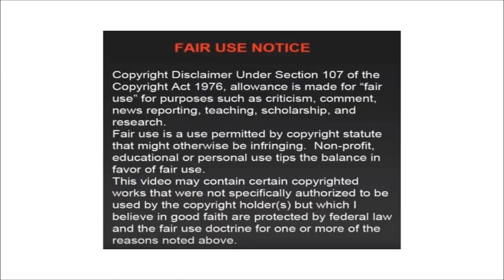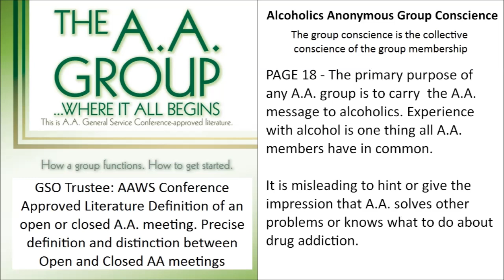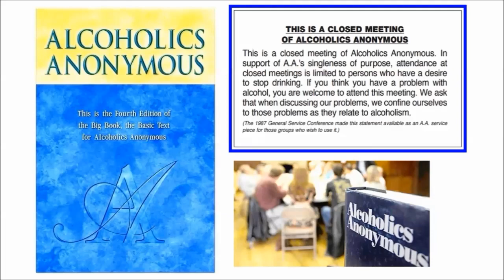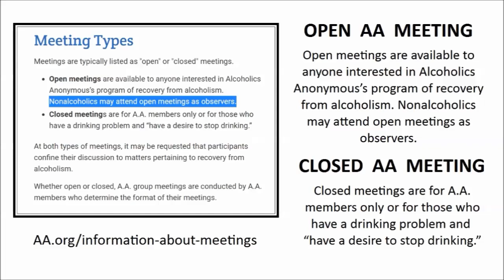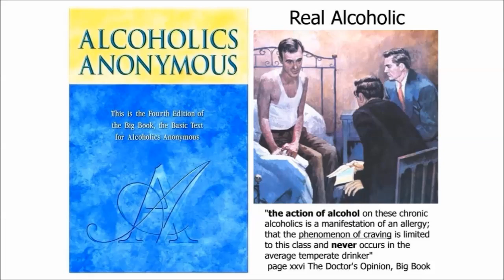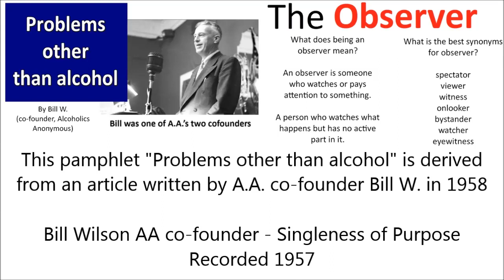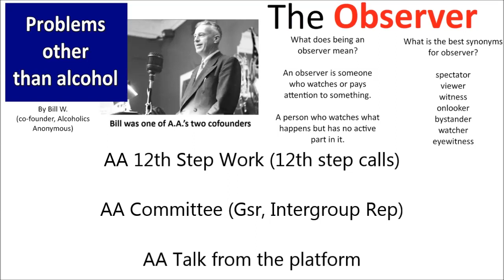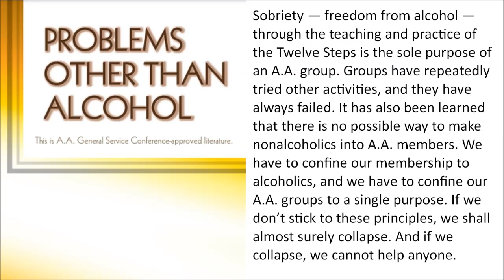@AA100011- The Observer - Terre Haute, Indiana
The Observer

MikeZoom @ Mail.com

SURRENDER
SHARING
AMENDS
GUIDANCE

HONESTY
PURITY
UNSELFISHNESS
LOVE

TRUST GOD
CLEAN HOUSE
HELP OTHERS

STEP 1
unmanageable.

STEP 3
Him.

STEP 6
of character.

STEP 7
Humbly asked Him to remove
our shortcomings.

STEP 8
them all.

STEP 12
our affairs.

Alcoholics Anonymous,
Chapter 5,
How it works,
AA,
Dr Bob,
Bill W,
Big Book,
12 Steps,
RECOVERED,
Powerless,
1st Step Experience,
Craving,
Desire,
Real Alcoholic,
Easy Does It,
4 Absolutes,
Honesty,
Purity,
Unselfishness,
Love,
Keep Coming Back,
Clarence Snyder,
AA Cleveland,
Akron Ohio,
Founders',
Serenity,
Amazing Grace,
The Doctor's Opinion,
Dr Silkworth,
drunk,
sober,
How it works,
Big Book,
12 Steps,
1st Step Experience,
Alcoholic,
Easy Does it,
Absolutes,
aa meetings,
sobriety,
aa speaker,
oxford group,
miracle,
peace,
serenity,
fellowship,